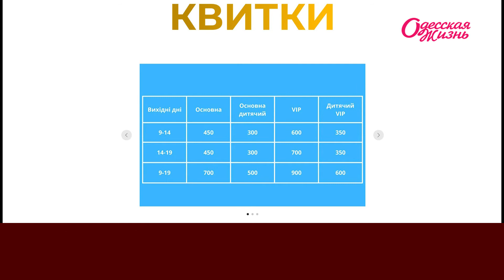Курортний сезон в Одесі в умовах війни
Як буде проходити курортний сезон в Одесі? Чи є небезпека на пляжі? Де можна відпочити цього літа